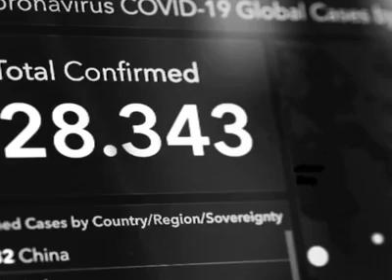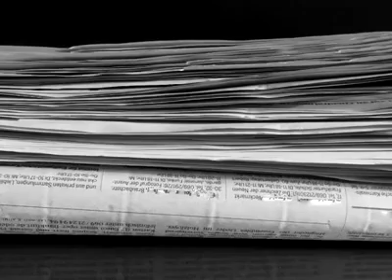"WE HAVE GONE INTO A COMPLETE PANIC STATE" - Dr. Ioannidis (Stanford University School of Medicine)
"We have gone into a complete panic state", says professor Dr. Ioannidis, describing the perfect storm that led Italy into crisis. The esteemed professor believes an exaggeration of the virus' mortality rate could lead the world to a fatal scenario: a lockdown lasting up to 18 months. "Then it is not just millions of lives at stake SARS-CoV-2, but billions, if we have to protract that for so long".